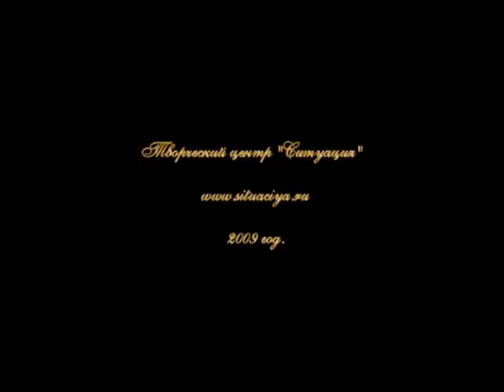На Седьмом Этаже.wmv